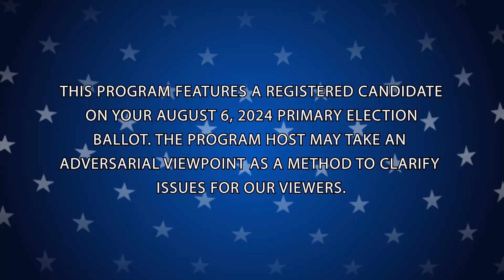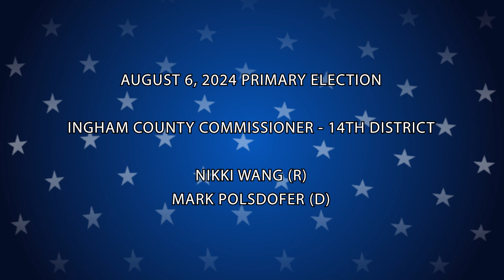Candidate Interview: Mark Polsdofer (D) Ingham County Commissioner - 14th District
Get to know the candidates competing for your vote on August 6, 2024! The Your Choice 2024 Candidate Interview series by HOMTV provides an exclusive insight into those running for local office in the Primary Election. Running for Ingham County Commissioner in the 14th District, Democratic candidate Mark Polsdofer sits down with HOMTV for a one-on-one interview.

Ingham County Commissioner - 14th District 🗳️
Nikki Wang (R)
Mark Polsdofer (D)